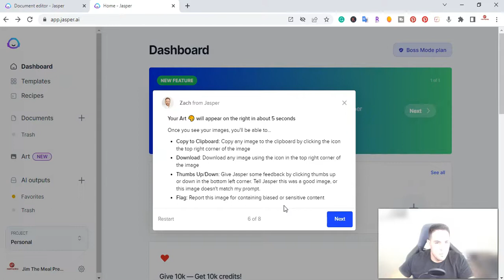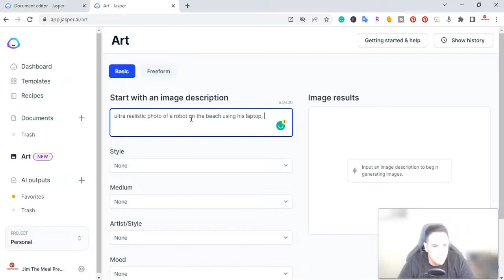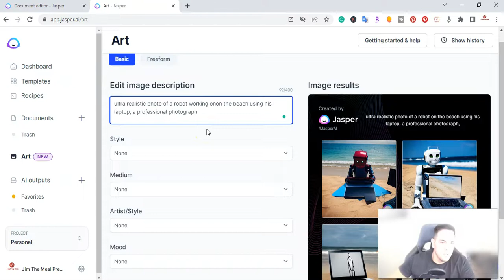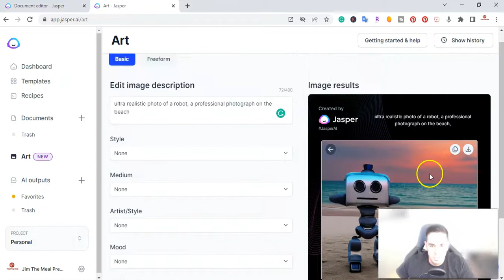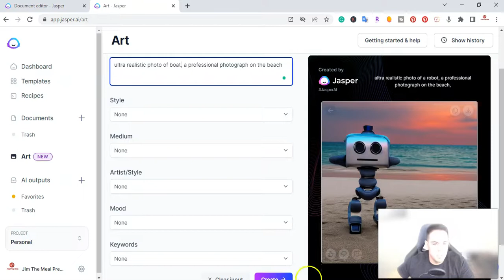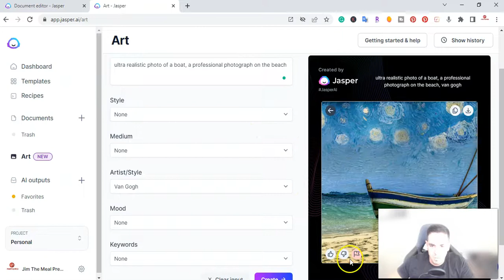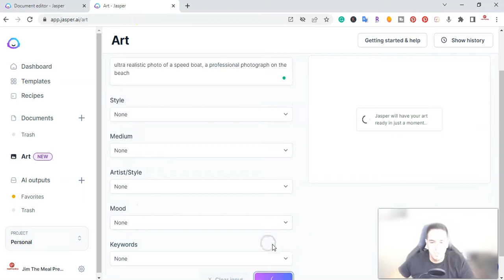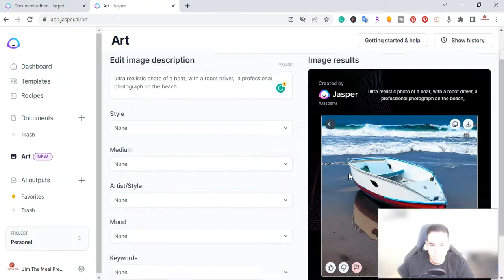Japer A.I Tutorials - How to use Japer AI to create stunning works of Art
In this video, you will learn how to use Japer AI to create stunning pieces of art in minutes. Japer is an artificial intelligence art platform that makes it easy for anyone to create beautiful and professional-looking artwork.

In this video, I'm going to show you how to use Japer AI to create stunning works of art.

Hi, my name is Jim Lopez and in this video, I'm going to show you how to use Japer AI, a powerful artificial intelligence tool that can help you create stunning works of art. Whether you're a beginner or an experienced artist, Japer AI can help take your artwork to the next level.

10,000 FREE words to give Jasper a Try!

*Please note that this link is an affiliate link, and at no additional cost to you, I will earn a commission if you decide to make a purchase after clicking through the link. Please understand that I have experienced all of these companies, and I recommend them because they are helpful and useful, not because of the small commissions I make if you decide to buy something through my links.